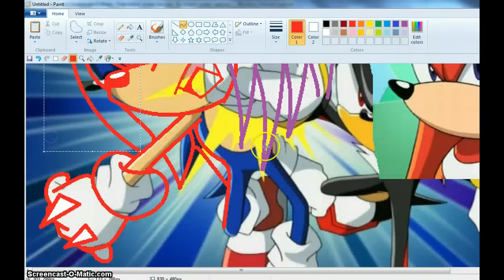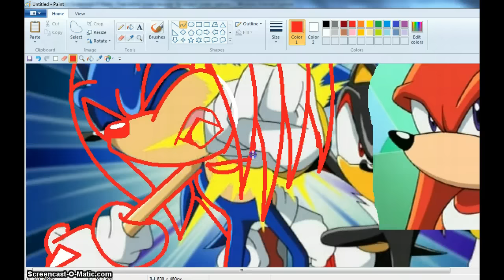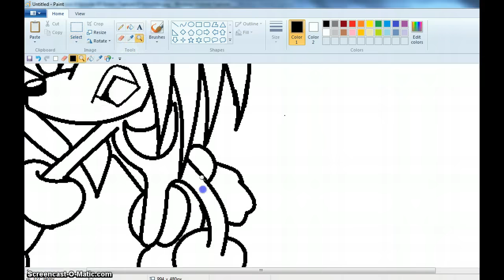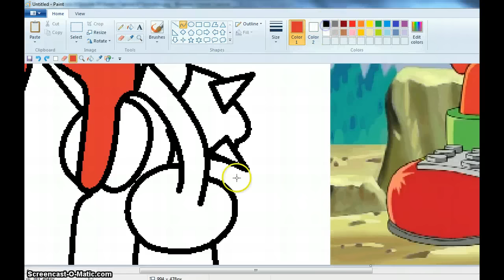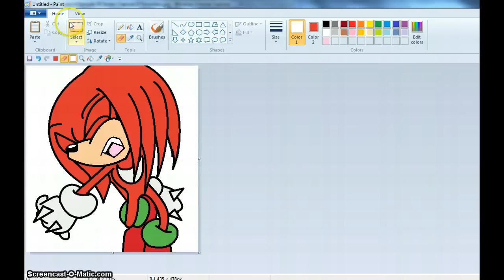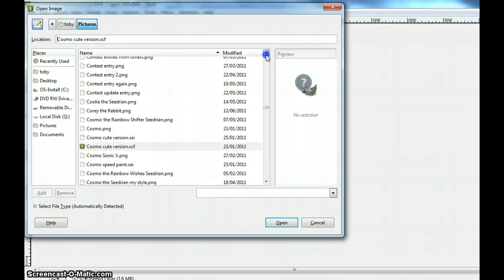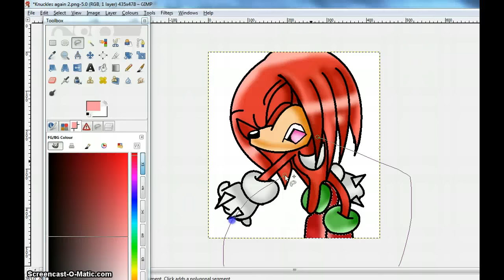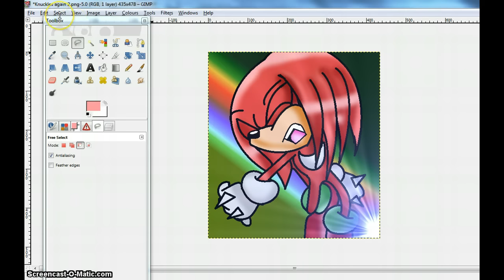Recoloring Sonic into Knuckles 83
I was bored and found a website on screen recording. So I made this.

Time took: Around 10 to 12 minutes 8D